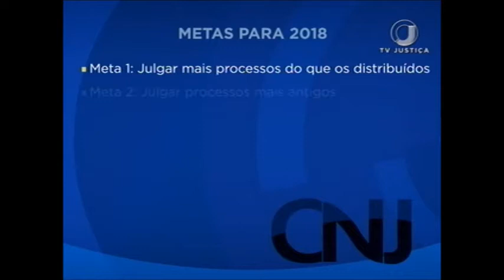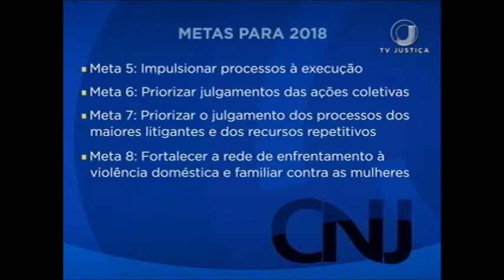Retrospectiva do CNJ 2017 (01/01/18)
Retrospectiva do CNJ
Fortalecer a rede de combate à violência contra as mulheres é uma das metas prioritárias do Conselho Nacional de Justiça. A lista também inclui a adoção de práticas para melhorar o acesso dos cidadãos à Justiça. Acompanhe na retrospectiva 2017.